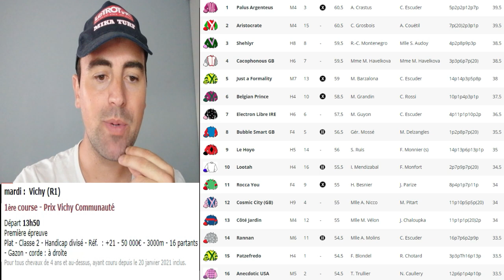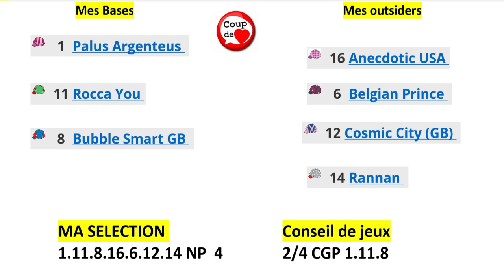PRONOSTICS DU JOUR QUINTE DU MARDI 20 JUILLET 2021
Pronostics Quinté Prix Vichy Communauté - Vichy / R1 - C1 - Départ à - 13h50

Handicap divisé - première épreuve - Réf: +21 - Classe 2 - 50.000 € - 3.000 mètres - Corde à droite - Terrain
Pour tous chevaux de 4 ans et au-dessus, ayant couru depuis le 20 janvier 2021 inclus.

Allocation :
50.000 €
Prix :
25.000 €, 9.500 €, 7.000 €, 4.000 €, 2.000 €, 1.500 €, 1.000 €